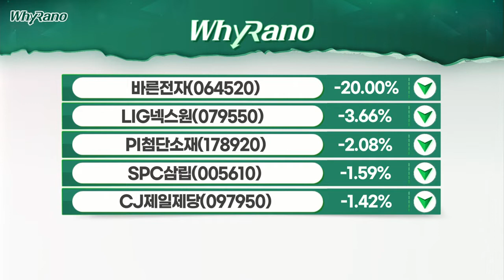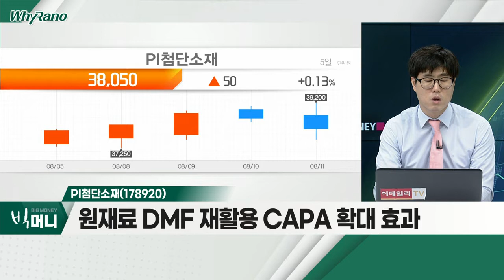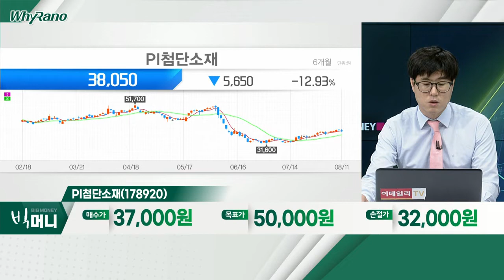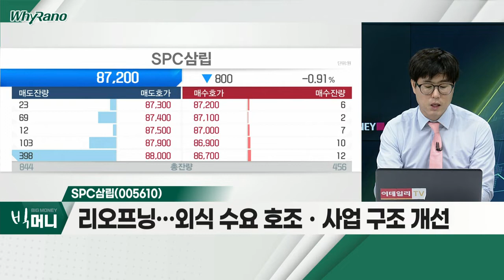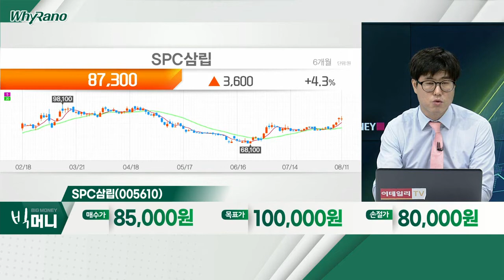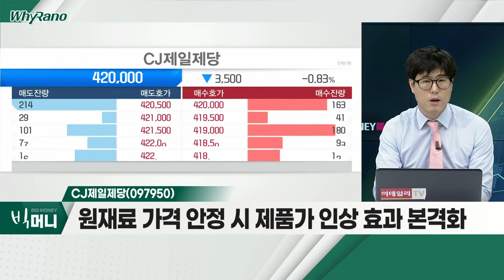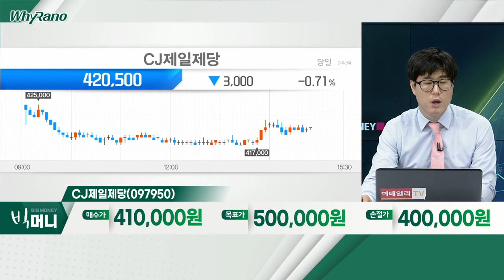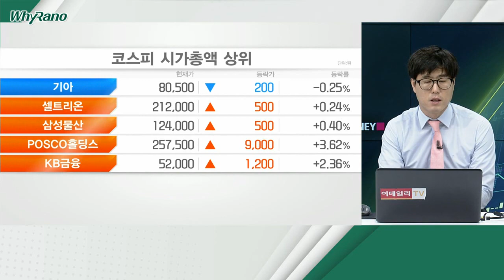PI첨단소재(178920), SPC삼립(005610), CJ제일제당(097950)_WhyRaNo (20220811)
- PI필름 점유율 세계 1위… 수익 개선 가시화
- 성수기 진입… 출하량 증가ㆍ판가 인상 효과
- 원재료 DMF 재활용 CAPA 확대 효과

- 2분기 영업이익 전년대비 62%↑…'어닝 서프라이즈'
- 리오프닝… 외식 수요 호조ㆍ사업 구조 개선
- 7월 신제품 출시 효과… 하반기 실적 성장 기대

- 2분기 영업이익 전년대비 7.4% 증가
- 글로벌 가공식품 지배력 확대ㆍ바이오 판가 상승
- 원재료 가격 안정 시 제품가 인상 효과 본격화